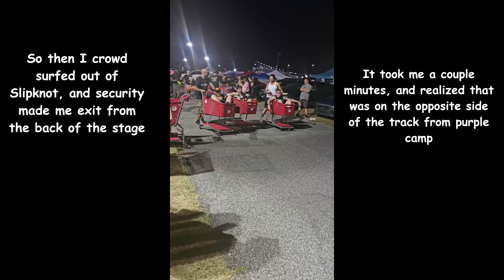Slipknot Welcome To Rockville 2024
If you have anything you would like me to promote, interact and we can work something out!

Pick up some of your very own odd socks instagram@ALRThrift83

For an extra boost to get you rolling in the morning or anytime, flavorless and mixes with any drink easily Get LYFTed,

For a good time text